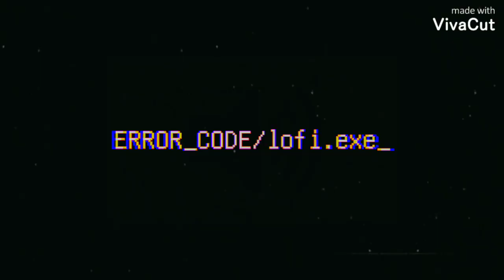Bikes at the pier/lofi beats (WARNING: FLASHING LIGHTS)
WARNING: FLASHING LIGHTS (and noise)

First of all, I DID NOT animate or create the music in this video. I simply edited the video to create the effect. And just ignore the watermark :p I ain't rich -_-

Check them out if you like (^_^)